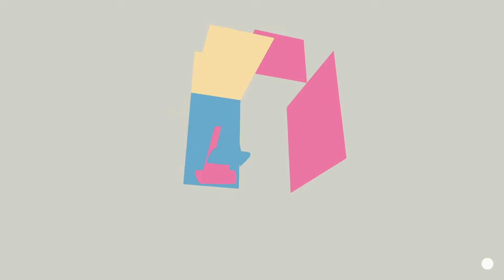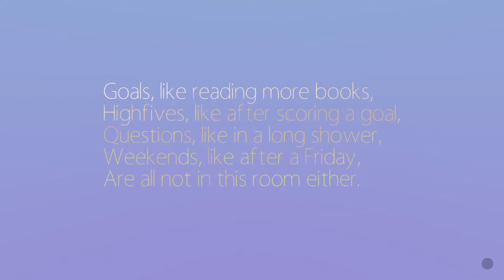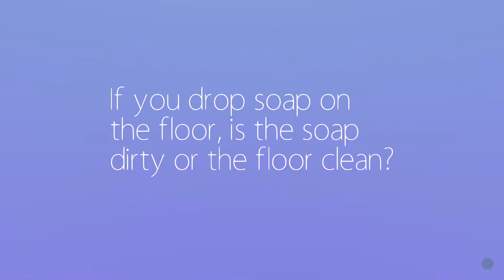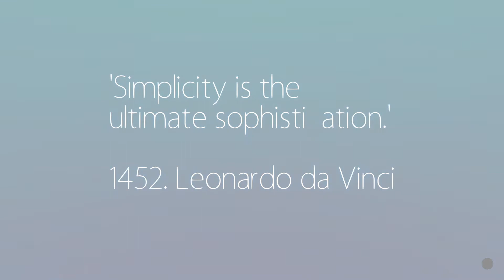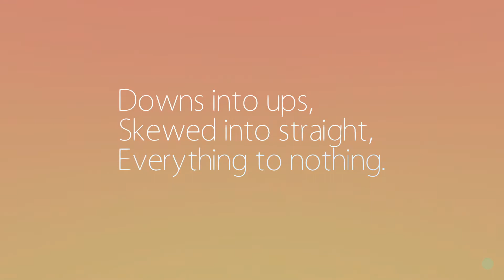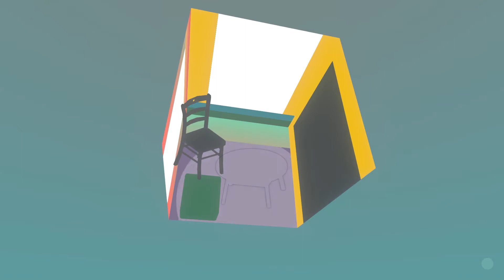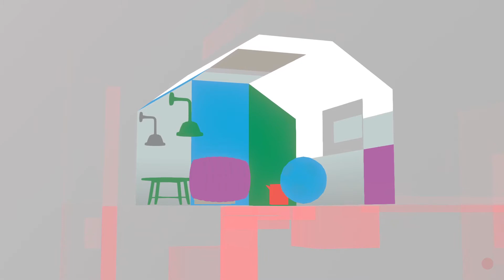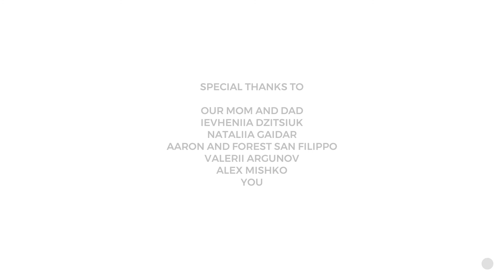Empty. (Full Playthrough) Everything that is no longer visible no longer exists!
“Empty.” is a minimalist zen puzzle game that teaches value of simplicity in life. The goal is to remove all objects by rotating a room.

The game has a novel puzzle mechanic that synergies with the unique stylized look. The flat shading style makes the room contents seamlessly blend with the background, enabling the game mechanic — everything that is no longer visible no longer exists. The player’s goal is to find an angle where objects visually disappear, making the room progressively cleaner and free of clutter.